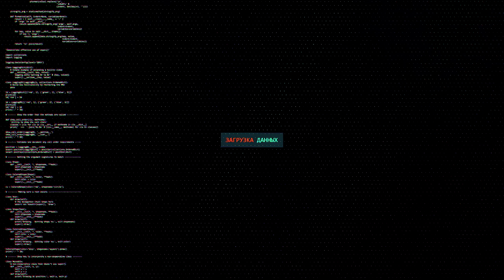СКИЛА НЕТ НО Я ТОП ИГРОК КАК ТАК? World of Tanks